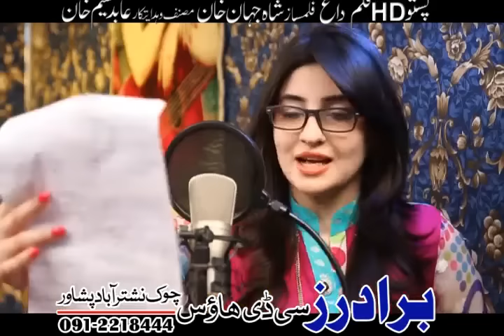Pashto HD film | DAAGH song Sirf Tamasha Kawa Janana | Gul Panra